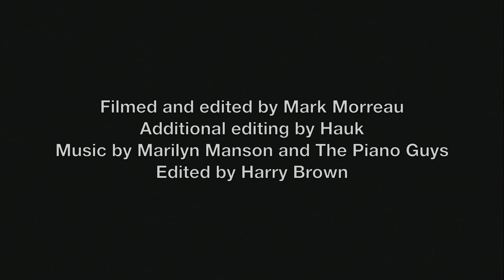Aren't we all... short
A short version of my 3rd year solo at the National Centre for Circus Arts
A chinese pole escapology act based on mental health